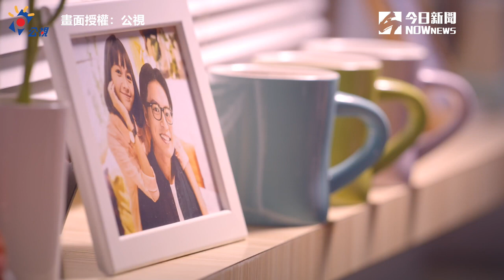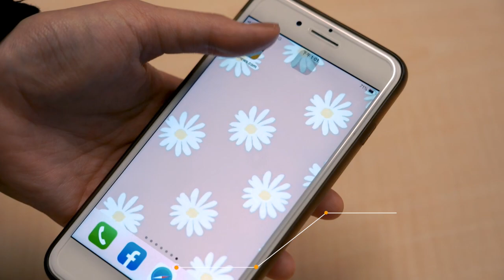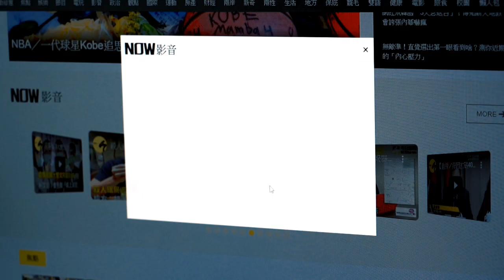鍾欣凌抱兒遺物痛哭 「感受母子連心」觀眾噴淚